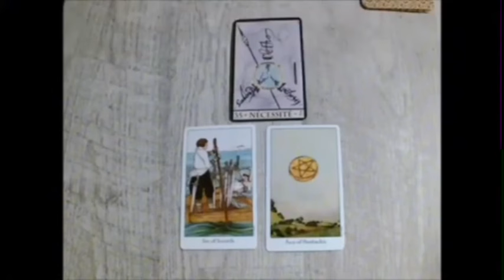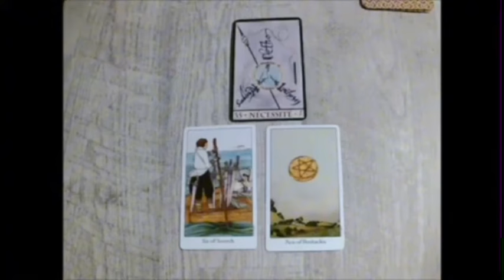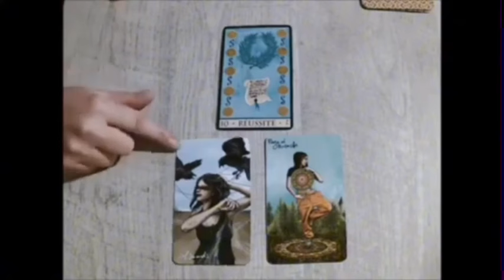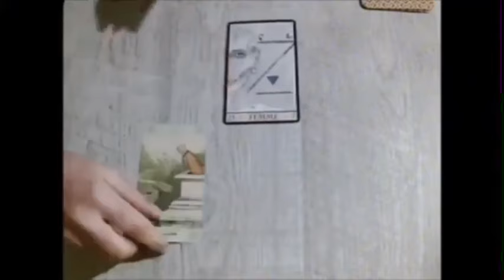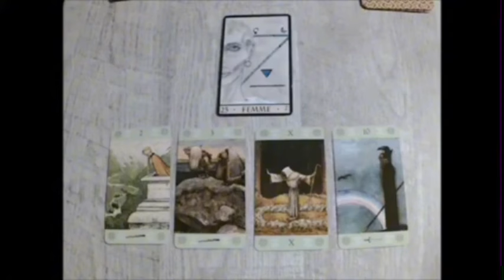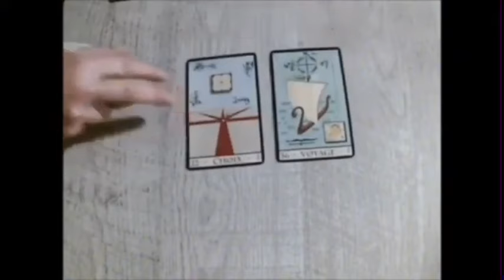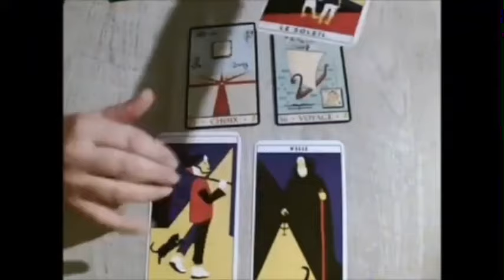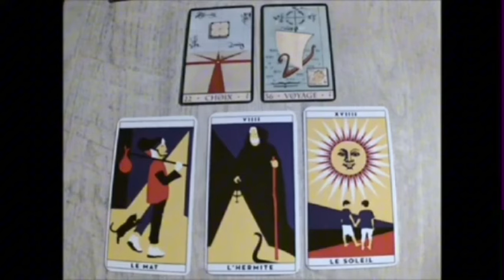SAGITTAIRE😱UNE VÉRITÉ QUI VA VOUS ÉCLATER‼️LE SÉISME DE VOTRE VIE APPROCHE❤️‍🔥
Sagittaire, Bélier, Cancer, Capricorne, Gémeaux, Lion, Balance, Verseau, Sagittaire, Scorpion, Taureau, Vierge, Scorpion, Horoscope,Août 2024,amour

Sagittaire Août 2024 Lecture du Tarot de l’Amour
Lecture du Tarot de l’amour
Sagittaire
Sagittaire 2024
Sagittaire aujourd’hui
Sagittaire Août
Sagittaire Août 2024